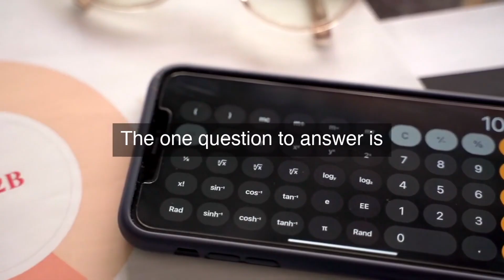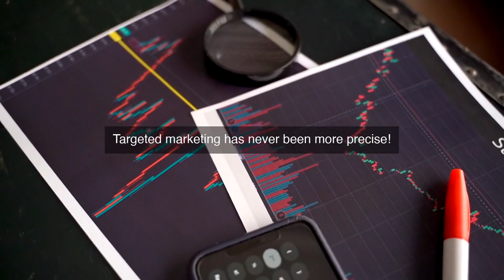Revolutionizing Marketing: How AI-Based Market Research is Changing the Game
AI-Based Market Research and Analysis: Get ready to revolutionize your marketing strategy! In this game-changing video, we'll dive into the world of AI-based market research and explore how it's transforming the industry. From predictive analytics to personalized customer experiences, we'll uncover the latest AI-powered marketing tools that are driving results. Discover how to stay ahead of the competition, maximize ROI, and supercharge your marketing efforts with the power of artificial intelligence. Don't miss out on this opportunity to elevate your marketing game and take your business to the next level!